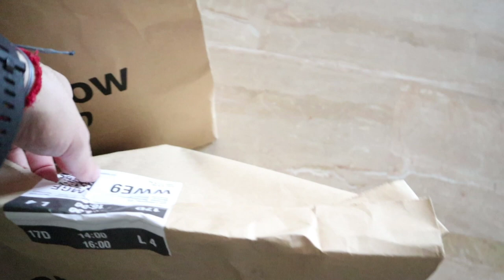Manuale di Resistenza per Italiani in Quarantena #1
A chi guarderà questo video in futuro o lo ritroverà, siamo nell'anno 2020, io sono Roberto Esposito e oggi è il mio ottavo giorno di quarantena nella città di Milano. È passata una settimana da quando il Governo italiano ha emesso il decreto che impone a tutti i cittadini di restare isolati in casa e non avere contatti con altre persone per fermare la diffusione del Coronavirus.